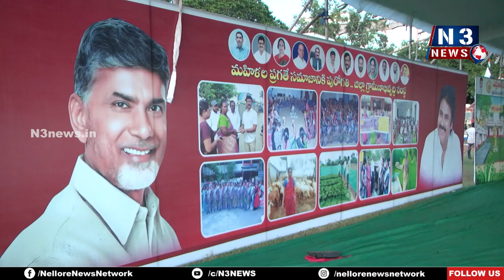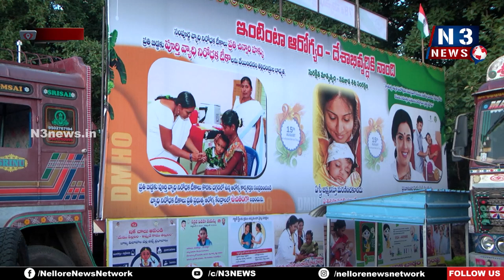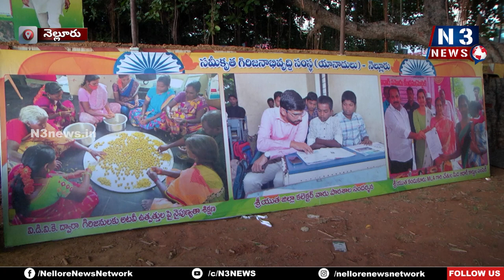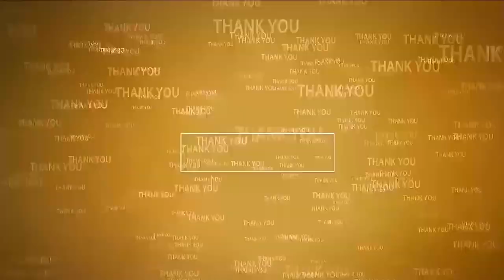సంబ‌రాల‌కు ముస్తాబైన పెరేడ్ గ్రౌండ్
- 78వ స్వాతంత్య్ర దినోత్స‌వ వేడుకుల‌కు స‌ర్వంసిద్ధం
- పంద్రాగ‌స్ట్ ఏర్పాట్ల‌పై ఎన్‌-3 ప్ర‌తినిధి విజ‌య‌కృష్ణ‌ గ్రౌండ్ రిపోర్ట్‌